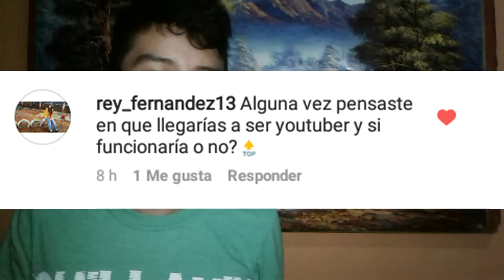Preguntas Y Respuestas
Respondiendo a todas sus preguntas que me hicieron en facebook y instragram espero que les guste hasta pronto!
PorFavor Dale

Me Gusta
Compartir

Saludos :D